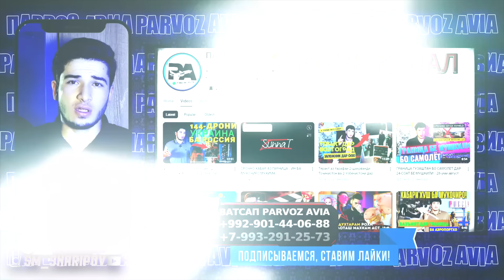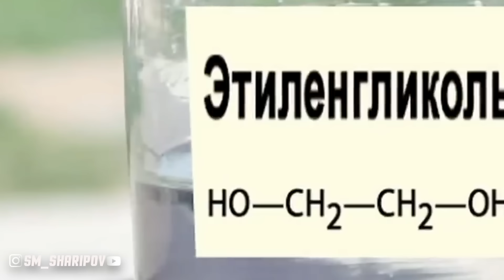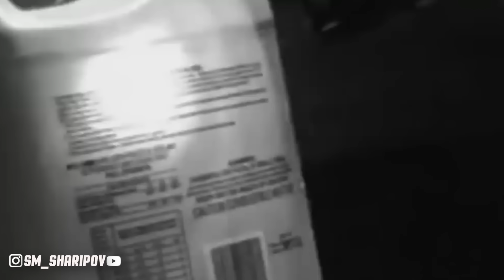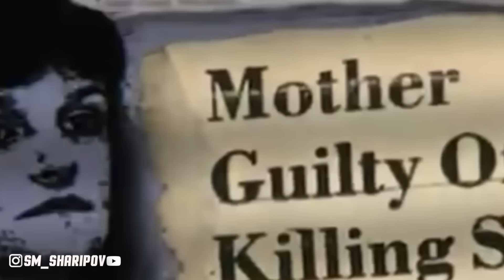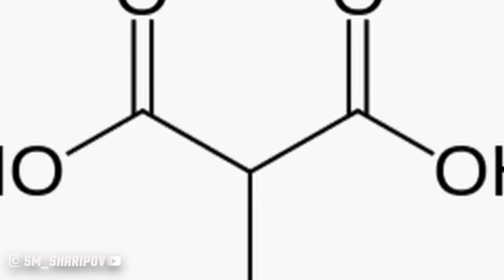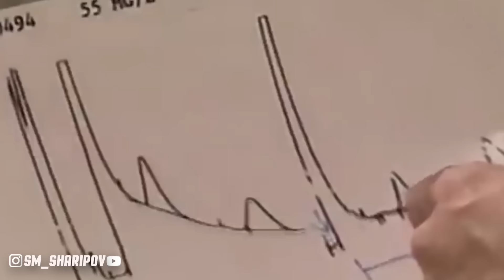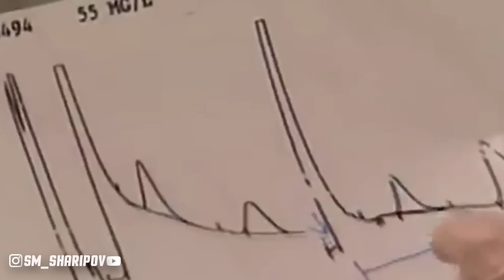НАТИЧАИ ИН ЧИНОЯТ ТУРО БА ХАЙРАТ МЕОРАД /КОТИЛИ КОРЧАЗАНА ДАСГИР КАРДАН